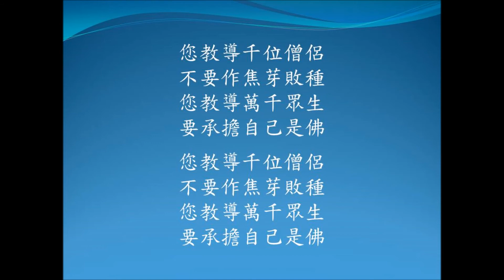2017 0310【滿城佛光緣 粵語】第63集